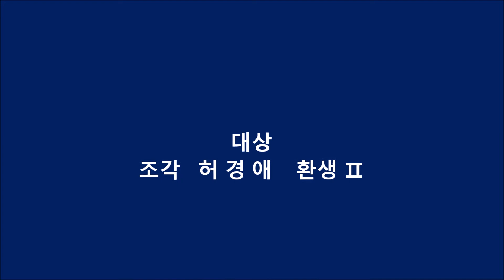제58회 목우공모미술대전 / 대상 / 조각 / 허경애 / 환생 Ⅱ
제58회#목우공모미술대전 I 대 상 I 조각 허경애 환생 Ⅱ
The 58th Grand Fine Arts  Competition of Mokwoohoe